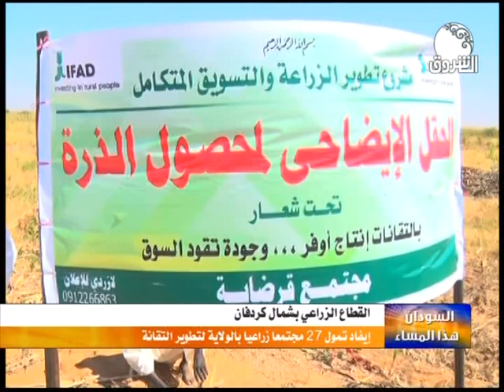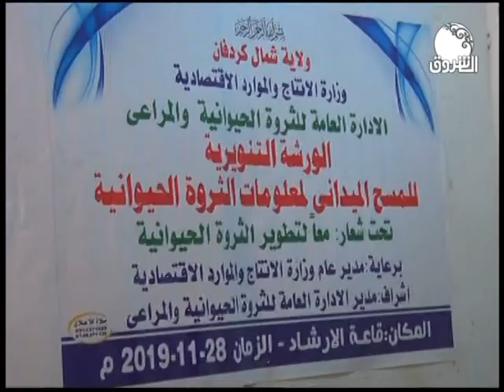الأخبار الإقتصادية ــ الخميس 28 نوفمبر 2019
الشروق_ الفضائية
Ashorooq Tv
ـــــــــــــــــــــــــــــــــــــــــــــــــــــــــــــ